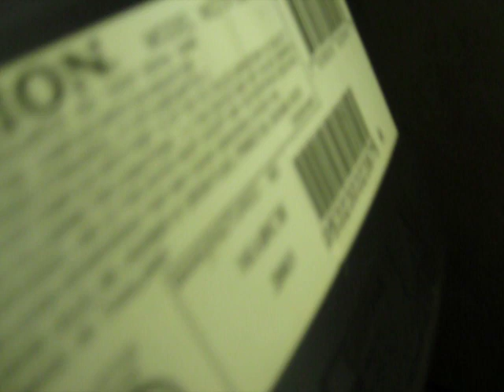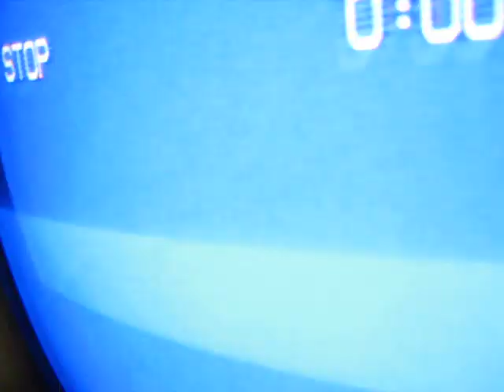Old Working ORION CRT TV From March 2003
I Found this TV at the house next door. I Had to get gloves on because this TV WAS DUSTY. I tested it out and the tube didn't sound good. so set it outside for 10 minutes to manually warm the tube up. Now It's Completely Working!

I'm Also playing a mario 3 cartoon on this tv.